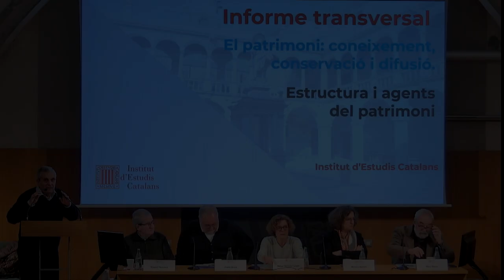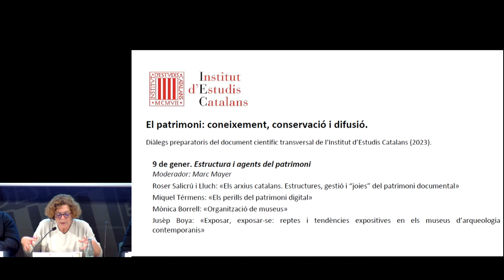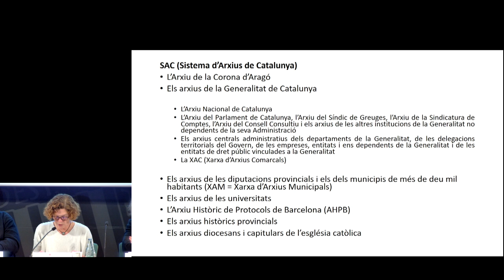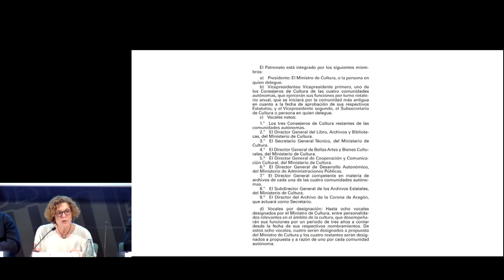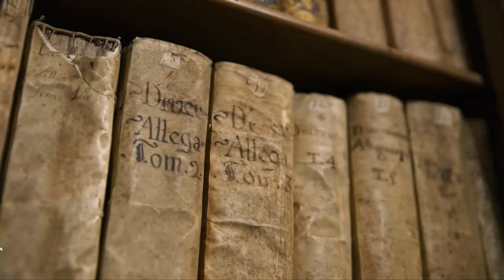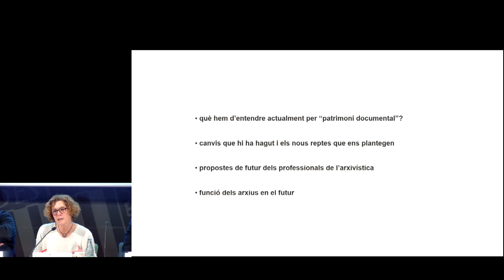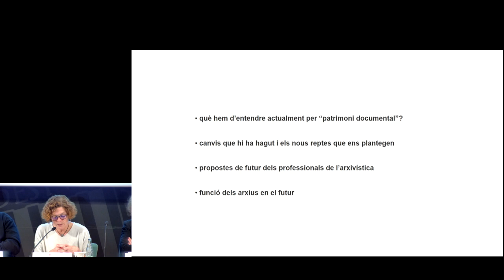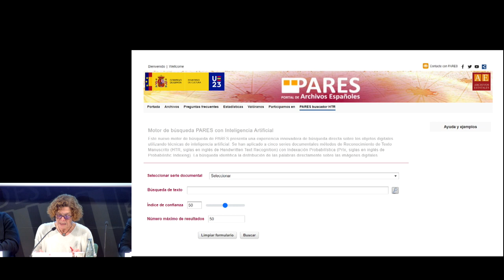𝘌𝘴𝘵𝘳𝘶𝘤𝘵𝘶𝘳𝘢 𝘪 𝘢𝘨𝘦𝘯𝘵𝘴 𝘥𝘦𝘭 𝘱𝘢𝘵𝘳𝘪𝘮𝘰𝘯𝘪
𝘌𝘴𝘵𝘳𝘶𝘤𝘵𝘶𝘳𝘢 𝘪 𝘢𝘨𝘦𝘯𝘵𝘴 𝘥𝘦𝘭 𝘱𝘢𝘵𝘳𝘪𝘮𝘰𝘯𝘪 és la segona jornada dels Diàlegs preparatoris del document científic transversal de l’Institut d’Estudis Catalans (2023).

El moderador va ser Marc Mayer. Els experts que hi participaren foren: Roser Salicrú i Lluch, amb «Els arxius catalans. Estructures, gestió i “joies” del patrimoni documental»; Miquel Térmens: «Els perills del patrimoni digital»; Mònica Borrell, amb «Organització de museus»; i Jusèp Boya, amb «Exposar, exposar-se: reptes i tendències expositives en els museus d’arqueologia contemporanis».